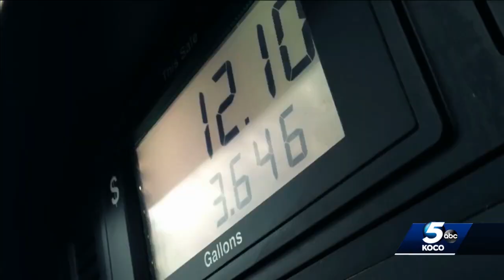Joy Hofmeister says ‘campaign is sprinting to November’ following Democratic primary win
Joy Hofmeister talks about winning Democratic primary for Oklahoma governor